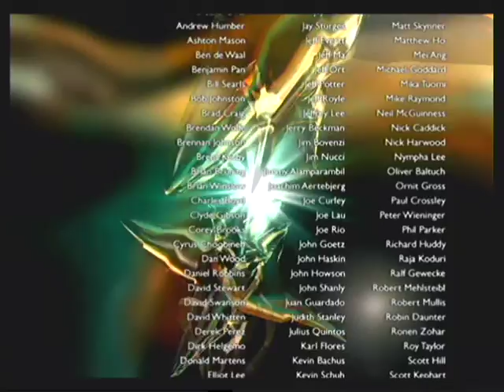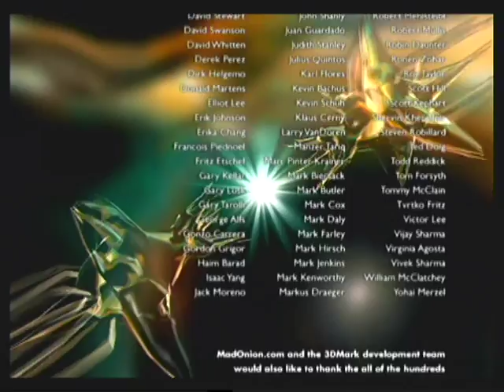Diamond SpeedStar A90 S3 Savage4 16MB 3DMark 2000 Demo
The card was tested on Intel Pentium III 866 MHz, 512 MB RAM.
For more information about this graphics card, please visit the following